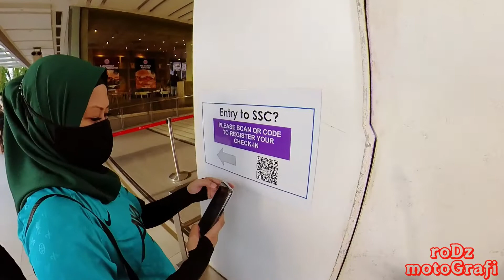Dinner at Hei Sushi Sembawang Shopping Centre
Today we decided to take public bus since my wife’s twin sister and nephew joining us for dinner at Hei Sushi at Sembawang Shopping Centre.